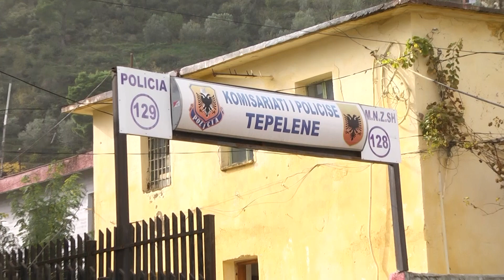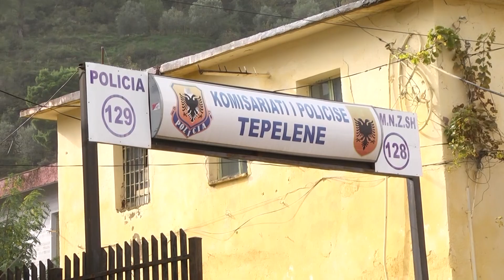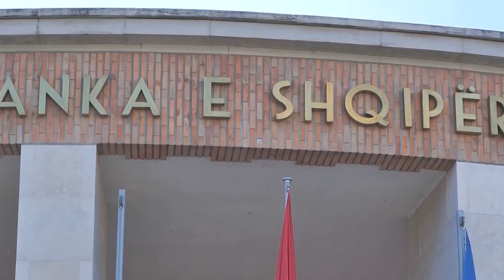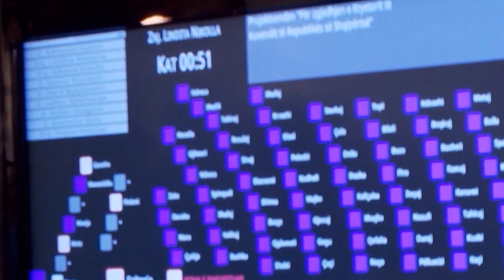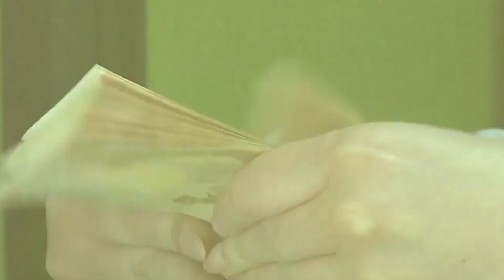Lajme 1 gusht 2024